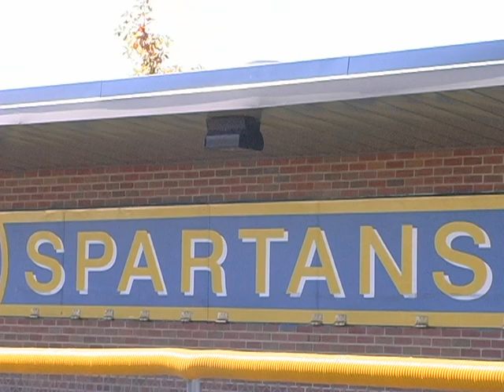Parts of a Whole Video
Intro to TV students created this video using 10 different shots and a variety of camera angles to show part of something, revealing the object in the final shot. This assignment was used to illustrate camera angles, placement, shot composition and beginning editing.